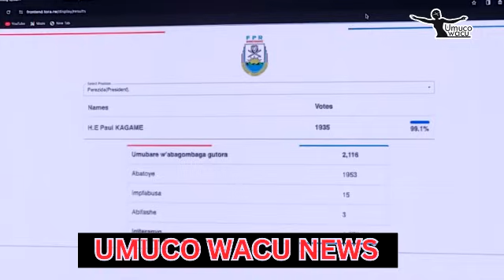FARDC IRI GUHUNGA IMIRINDI YA M23, BARUMVA IZINA M23 BAGASHWIRAGIRA/ M23 MU MUGANDA I RUTSHURU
AMAKURU, IBIGANIRO, IBITARAMO N'UBUSESENGUZI BIKORANYE UBUHANGA